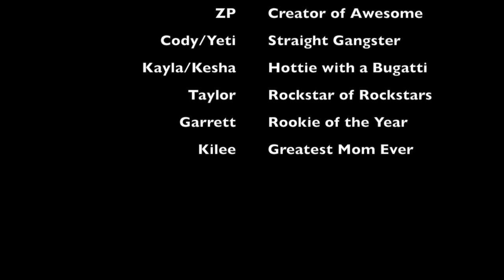Dutch Bros Xmas Movie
This video is about Dutch Bros Xmas Movie